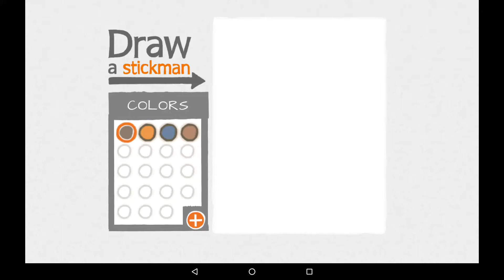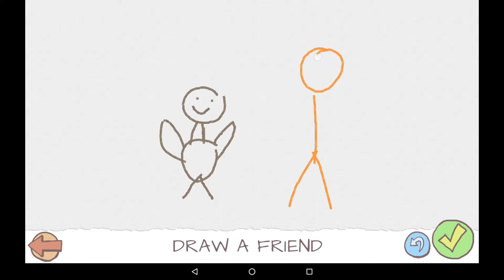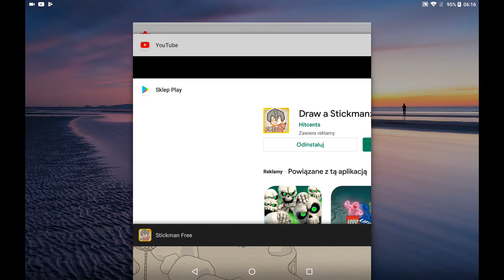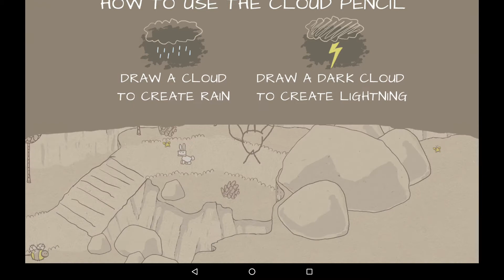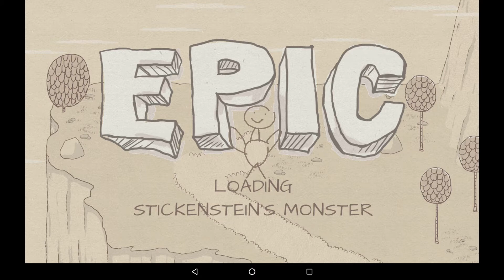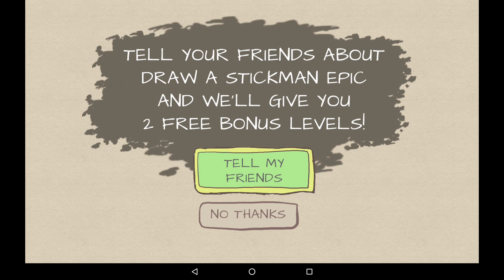Draw a Stickman: Epic Android iOS Full HD GamePlay Trailer Review Tutorial